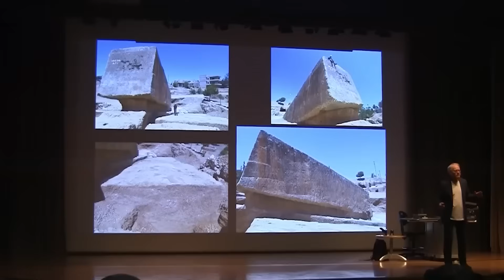Scientists Discovered A Pre-Flood Ancient Structure Impossible For Humans To Build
Scientists have uncovered a mysterious ancient structure believed to predate the Great Flood. This architectural marvel defies current understanding of human capability, suggesting an advanced lost civilization. Discover the secrets of this impossible-to-build monument and what it reveals about our forgotten past.